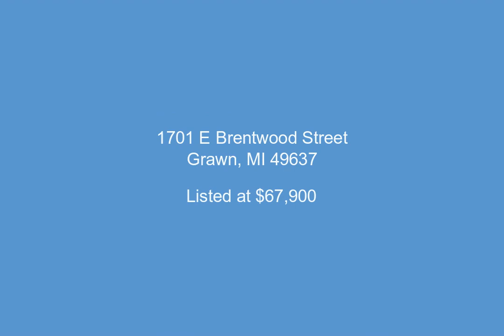1701 E Brentwood Street, Grawn, MI - 1906511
2 Bedrooms, 1.0  Bathrooms, $67,900, MLS# 1906511

Investment property with long term tenants in place.  Financing terms available.  Lease is month to month beginning in April of 2023.  Also unique is the location. Close to shopping, banking, grocery stores and restaurants.  Easy access to the GT mall and downtown.  Township park with play area and splash pad is nearby. Also close proximity to NW Michigan fairgrounds including the recreation trails and lakes.  This quiet, well established neighborhood with a large .61 acre level lot, with planted trees and landscaping - not in a park.  Rent $750 month includes water. Tenant pays on time. Items paid by tenants are utilities; gas, electric, trash.  Home is on Septic with Municipal Water.  Metal roof put on 12/2021. Sold "as-is". Please Note: occupants are in the process of preparing for an estate sale and decluttering. Also on the market MLS 1906517: 1709 Ewing Str. Long Term Tenant occupied. Make the purchase a package deal! Motivated Sellers.